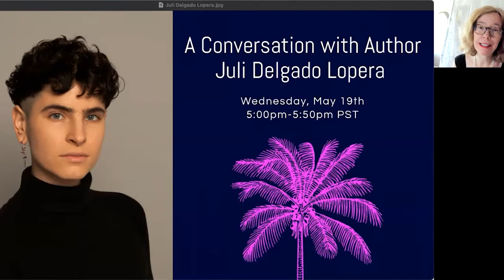Juli Delgado Lopera at UC Irvine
Juli Delgado Lopera is the author of The New York Times acclaimed novel Fiebre Tropical , ¡Cuéntamelo! and Quiéreme. A Colombian historian, speaker and educator they currently reside in San Francisco. Interviewed by Professor Rodrigo Lazo (English).